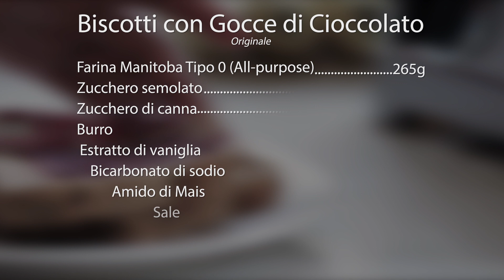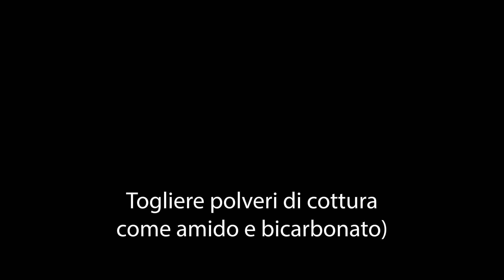Mangiare DOLCI CRUDI??? È sicuro? - Spiegazione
Gli impasti crudi sono buonissimi, ma possono essere pericolosi.
Ma io voglio mangiarli lo stesso, quindi ho messo a punto un metodo per rendere qualsiasi impasto 100% sicuro da mangiare crudo.